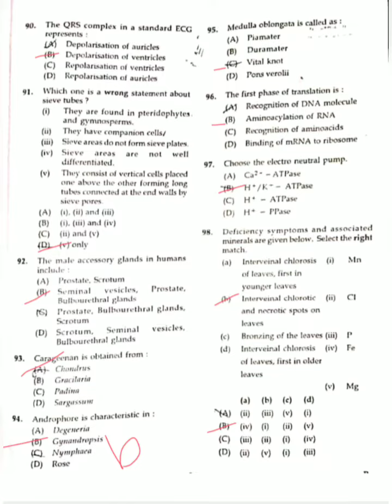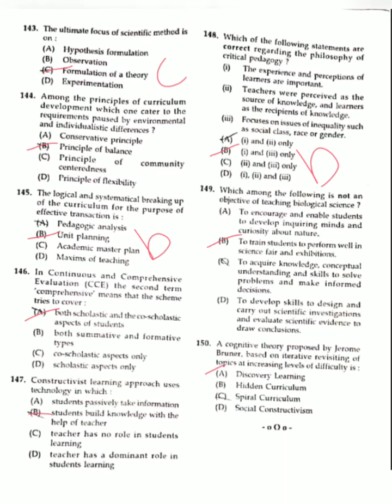K. TET Sep 3 NATURAL SCIENCE ANSWER KEY